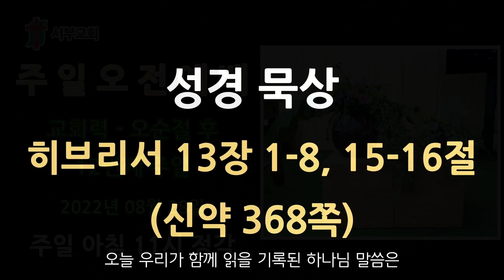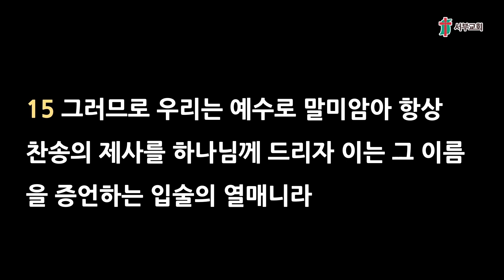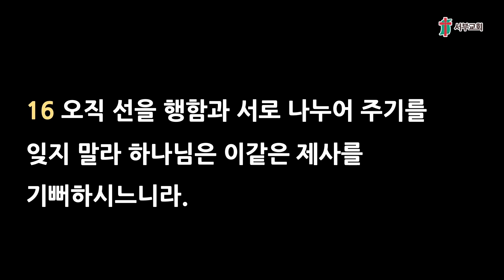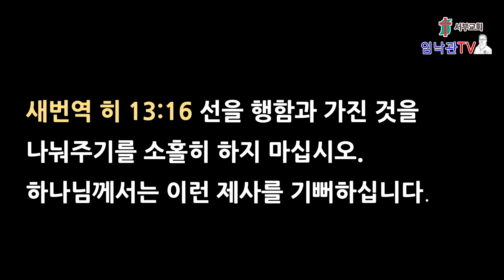임민성 목사 주일설교 "형제 사랑하기를 계속하고" 임낙관TV 청각장애인을위한 자막방송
2022년 8월 28일 임민성 목사 주일설교  "형제 사랑하기를 계속하고" 영상설교를 임낙관TV 가 청각장애인을위하여 자막을 첨가 편집하여 방송합니다.